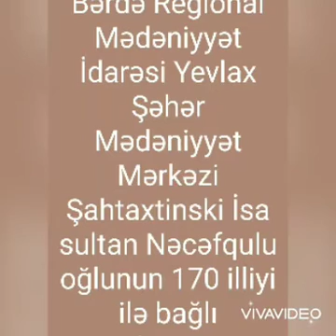Yevlax şəhər Mədəniyyət Mərkəzi jurnalist,alim Şahtaxtiniski İsasultan Nəcəfqulu oğlunun 170 illiyi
Bərdə Regional Mədəniyyət İdarəsi Yevlax şəhər Mədəniyyət Mərkəzi jurnalist,alim və ictimai xadim Şahtaxtiniski İsasultan Nəcəfqulu oğlunun anadan olmasının 170 illiyi ilə əlaqədar videoçarx hazırlayıb